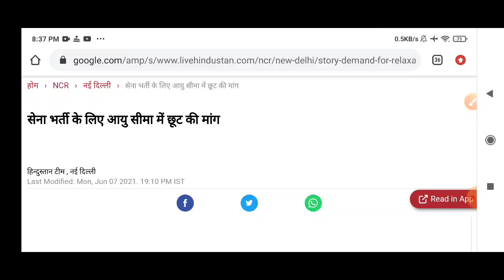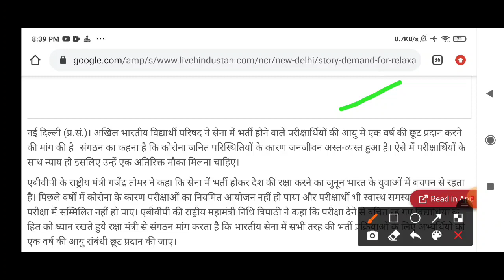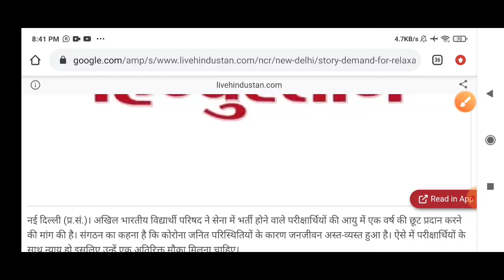सेना भर्ती के लिए आयु सीमा में छूट की मांग || सभी युवाओं के लिए ख़ुशखबरी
Get Free 300 rupees  😍
Apps Download 👇👇👇👇

कैसे करें Register Upstox में

𝗝𝗼𝗶𝗻 𝘂𝘀 𝗼𝗻 𝗳𝗼𝗹𝗹𝗼𝘄𝗶𝗻𝗴 𝗹𝗶𝗻𝗸𝘀 »»

आर्मी के तैयारी करने वालों कों मेरी तरफ से फ्री Kit दूंगा

राजस्थान की सेना भर्तीया वापिस होगी || Rajasthan Army Rally Bharti Cancelled
10th dubara krke kya bharti dekh skte ha ya nhi,
10th dubara krke bharti ho skte ha kya ?,
10vi dubara krke kese bharti dekhe,
10th kese kre,
army me 10th dubara krke bharti dekh skte ha kya,
army me adhar card change krke bharti dekh skte ha,
क्या हम दोबारा भर्ती देख सकते है?  || 10वी दोबारा करके आर्मी भर्ती देख सकते है क्या ?|| कैसे देखे 🔥

ARMY RESULT VS GROUP D RESULTS 🔥 ||एक फौजी की जिंदगी || DEVENDRA_Foji 🔥🔥

आर्मी भर्ती दोबारा कैसे देखते है ?,
आर्मी भर्ती  दो बार कैसे देखेगे,
कैसे देख भर्ती दुबारा,
10वी दुबारा करके भर्ती देख सकते है ||,
आर्मी रैली दोबारा कैसे देखेंगे,
2020 नई आर्मी रूल्स /Rules,
10th dubara krke bharti dekh skte ha kya,
army bharti dubara kese dekhe,
bharti dubara kese dekhege,
Rally bharti new rules 2020,
2020 Army bharti new rules,